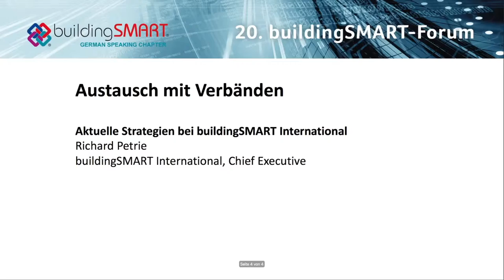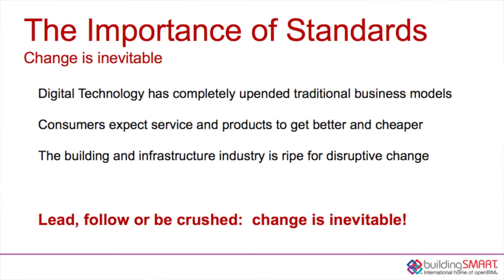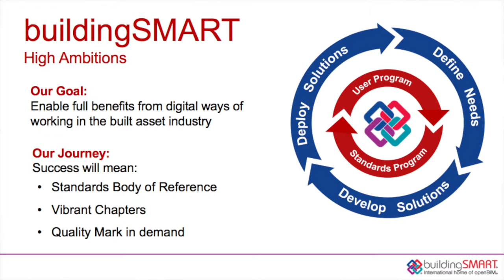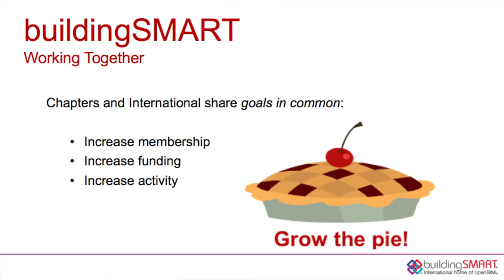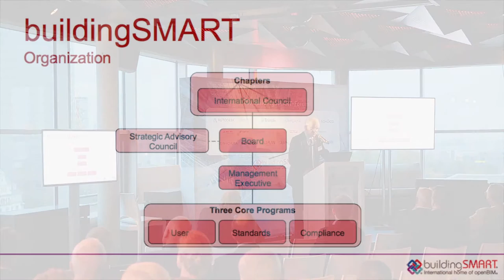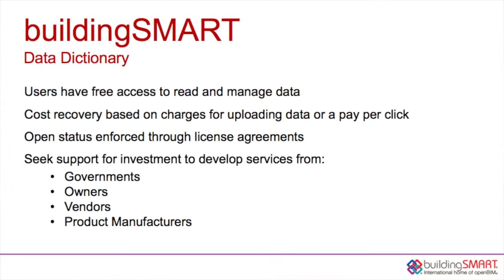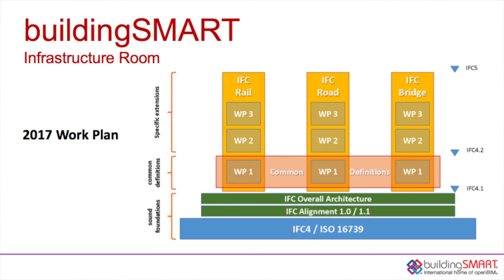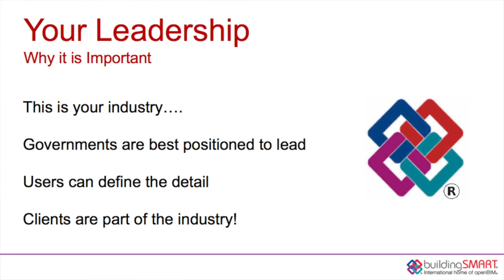Richard Petrie, buildingSMART International: Current Strategies of buildingSMART International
Richard Petrie, buildingSMART International, on the eve of 20th buildingSMART-Forum in Berlin (Informal Exchange with Standardization Organizations): "Current Strategies of buildingSMART International"